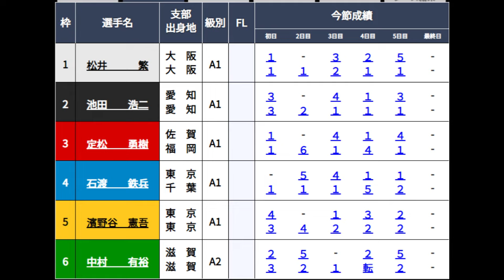【GⅢびわこ競艇優勝戦】超豪華①松井②池田⑤濱野谷ら出走優勝戦など最終日ダイジェスト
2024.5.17　GⅢびわこ競艇最終日12R優勝戦
①松井繁②池田浩二③定松勇樹④石渡鉄兵⑤濱野谷憲吾⑥中村有裕